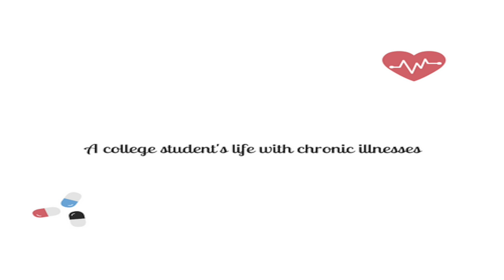Meet My Original Characters [CC]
I've always loved creating characters, for stories, games, and now videos. Here, I show you my original characters from TikTok.
Hi there, I’m Gem, a twentysomething with both physical and mental illnesses, and a love for all things geeky.